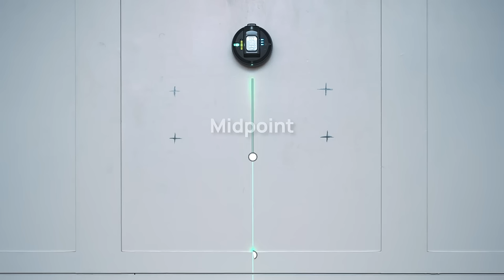A Kickstarter Project We Love: Anti Gravity Laser Level: Mount, Align, Measure & Position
Coming soon: Anti-Gravity Laser Level: Mount, Align, Measure & Position
Defy gravity, level and measure simultaneously, and lock the ideal position with ease — leveling experience redefined.